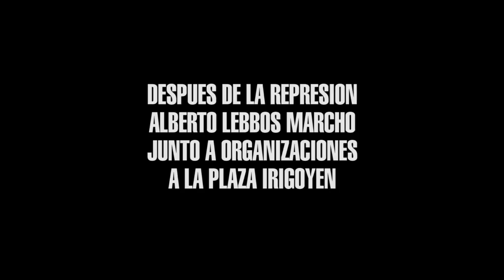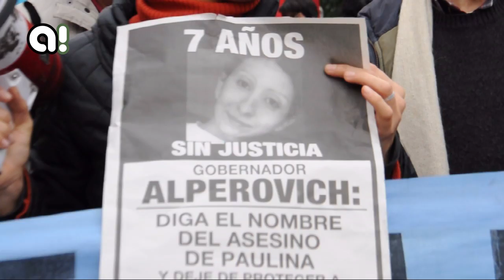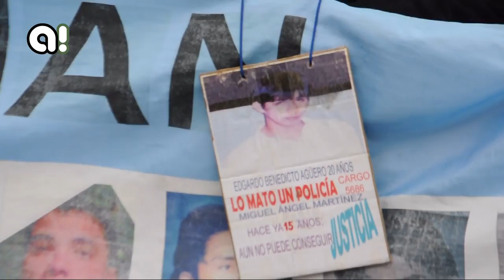Represión a Lebbos en el 9 de julio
Hoy reprimieron a Alberto Lebbos, a familiares víctimas de la impunidad y a integrantes de organizaciones sociales que lo acompañaban. Fue esta mañana, en la esquina de 9 de Julio y San Lorenzo, cuando intentaba llegar a Plaza Independencia, con la esperanza de ser escuchado por la presidenta Cristina Fernández de Kirchner y poder denunciar las innumerables causas impunes en Tucumán.
A Lebbos le tiraron gas pimienta en los ojos. A otros de los manifestantes también. La policía provincial, dispuesta en el lugar por orden del gobernador José Alperovich, pegó palos, con caras de felicidad.

No se pudo pasar. Se hizo luego un acto en Plaza Yrigoyen.